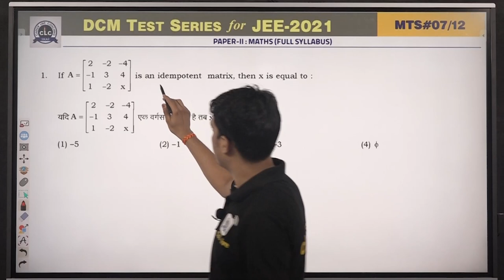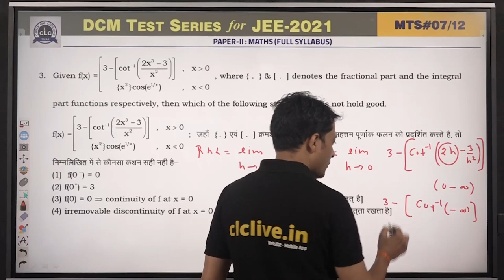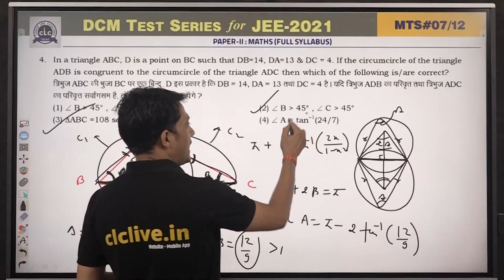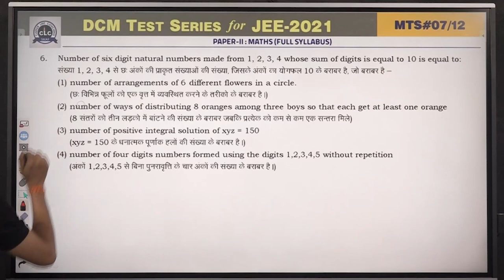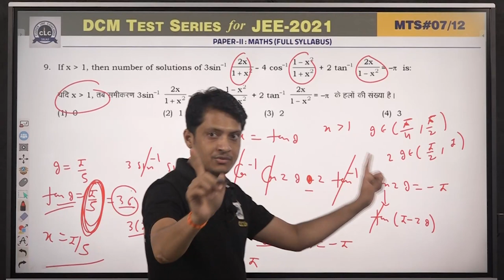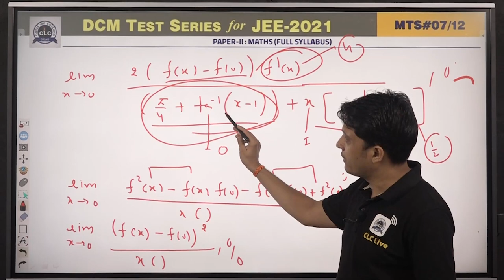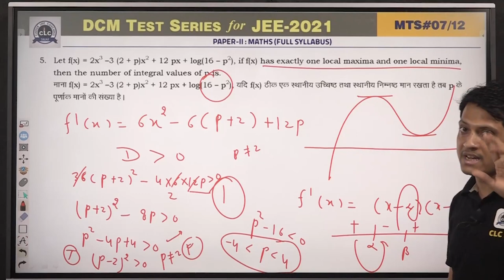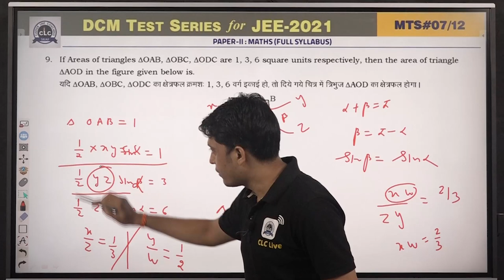MTS#07 - MATHS - II (Adv.) || DCM Test Series || JEE -2021 || CLC